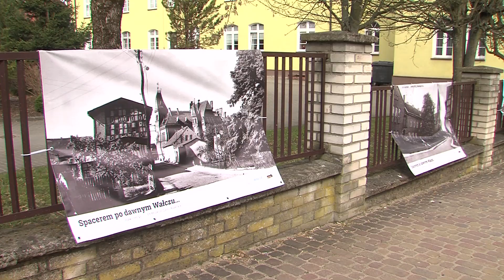TV ASTA: 718 urodziny Wałcza i wystawa plenerowa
Wałcz obchodzi 718 lecie